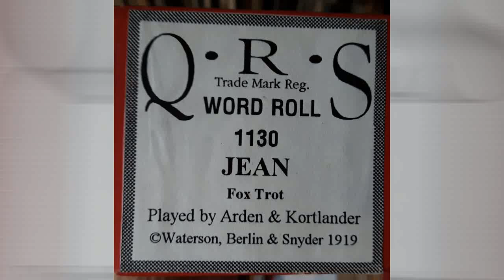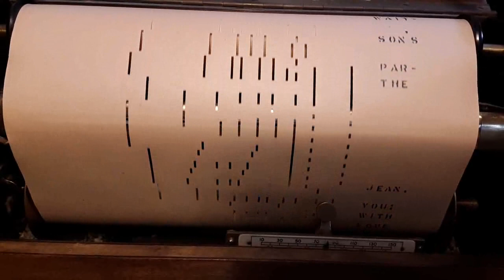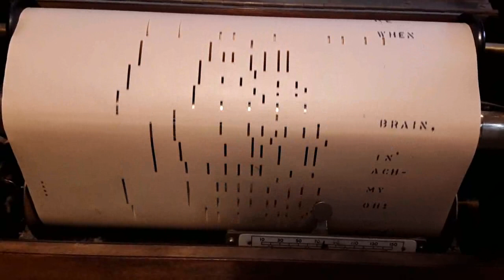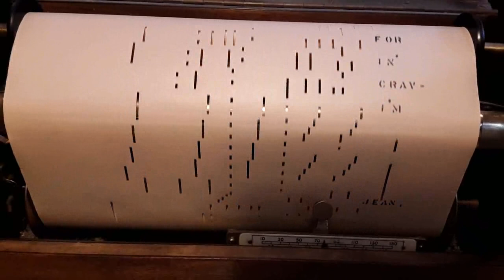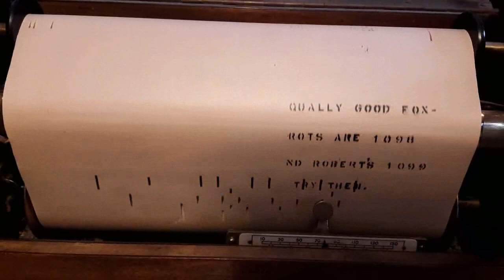Jean -- Piano Roll, Arden & Kortlander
This is my earliest Arden & Kortlander roll -- 1919. I finally got a smart phone so the video quality is HD now.  I'll be uploading about 40 of theirs -- even if the songs are dopey, the arrangements are fun.  My piano is a foot-pumped Steinway grand from 1915.